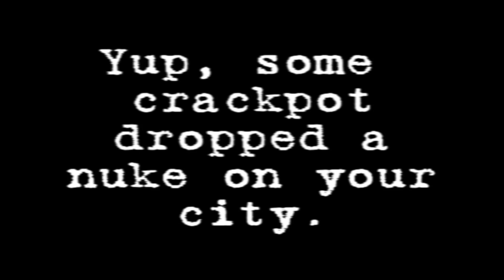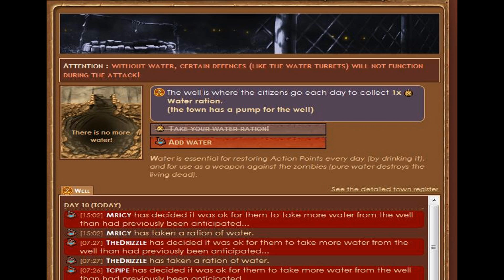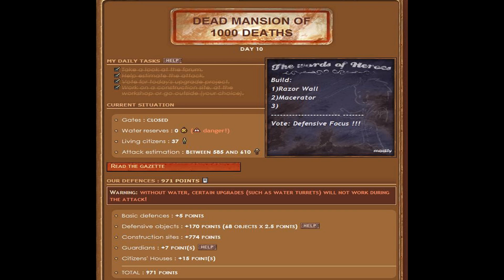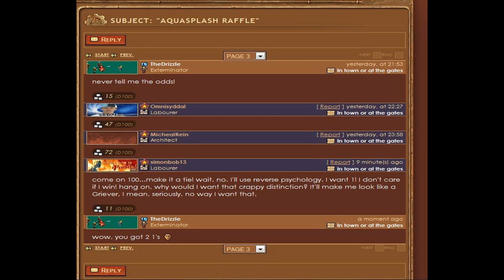Die2Nite Season 2 Day 10 Dead Mansion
The Chronicles of the Die2Nite town of Dead Mansion of 1003 Deaths featuring the meta coalition Apostle. Day 10.

Yes, the much anticipated (ok not really) 10th episode is finally here. After falling behind, then catching up, and then finally falling way behind, your patience has paid off. Will something new and exciting happen? The answer is a resounding: Sort of.

A few things have been modified slightly, but it's still generally the same as it was before. Despite what the popular belief is, even the smallest changes take about 10x the amount of time to make as they give back. For instance: Each of these 4 minute clips take about 45 min to put together. That's only if I use the same pre-recorded stuff like the intro and other things. I'm not complaining, but in knowing this detail, perhaps you will gain a better insight as to what something simple makes to create.

Right, I'll shut up now.

If you like what you see and would like to try the game, I sure would appreciate you signing up using this link:
Alternatively, you could go to their website and type in my name, TheDrizzle, under reference if you decide to sign up.

Other than all that, enjoy the video. :)